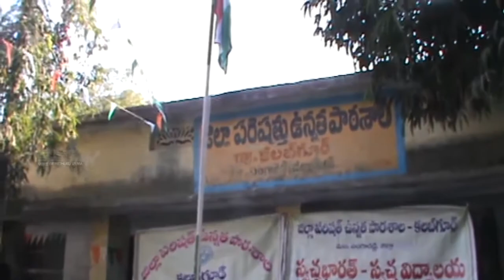సంగారెడ్డి జిల్లా | కల్పగుర్ | ZPHS 69వ గణతంత్ర దినోత్స్తవ వేడుకలు || RSNTVTelangana